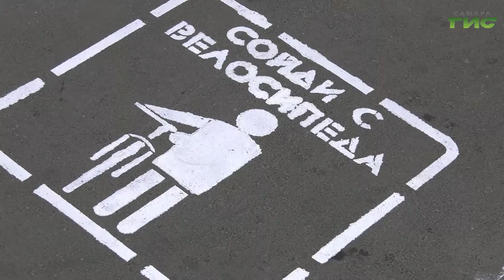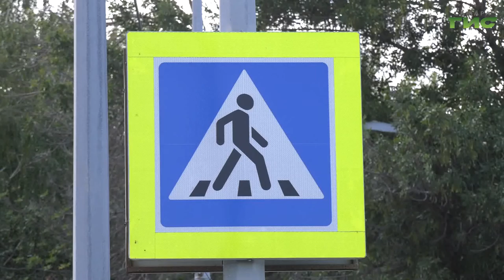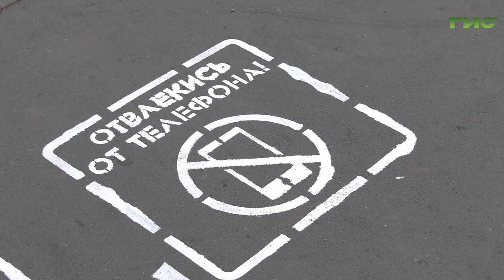Специальный репортаж от 14.09.2021 "Правила дорожного движения при переходе улицы"